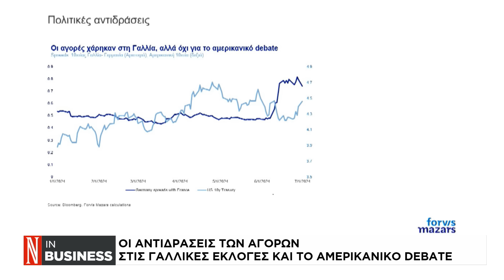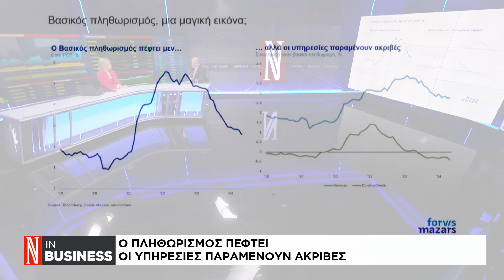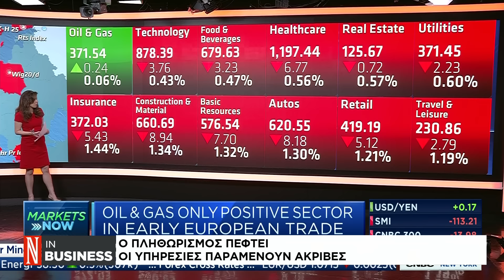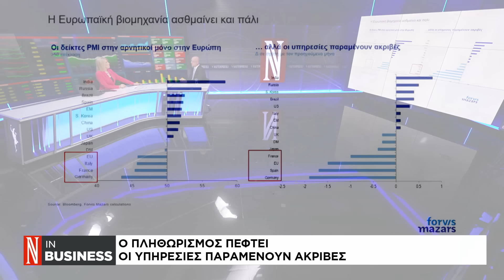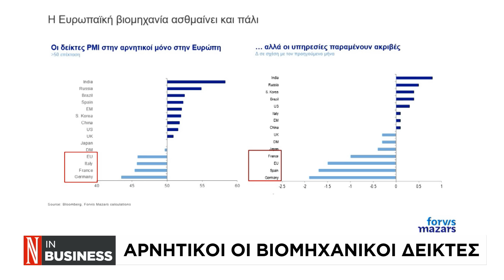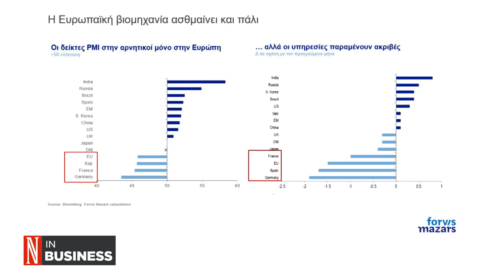Οι αντιδράσεις των αγορών στις γαλλικές εκλογές και το αμερικανικό debate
Ο Chief Economist της εταιρίας Mazars, Γιώργος Λαγαρίας μιλάει στο κανάλι της Ναυτεμπορικής